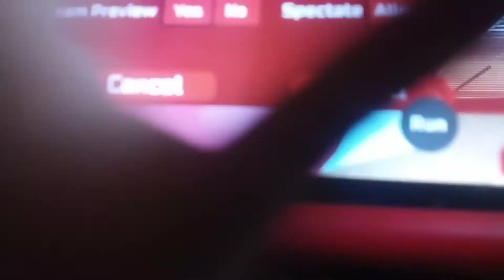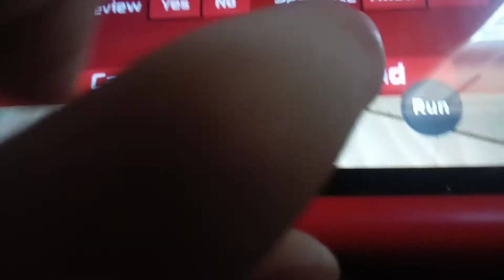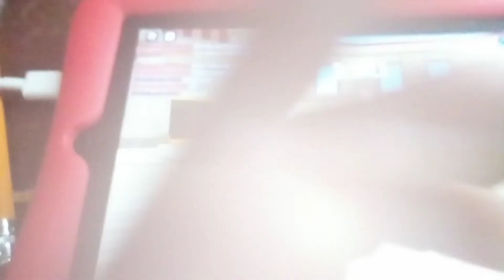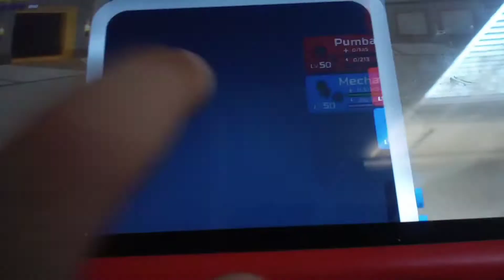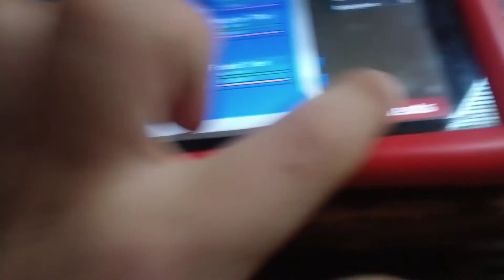Some pvp in loomian legacy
Today i take on a guy that has an obsidrugon with sharpen inevitably i get swept